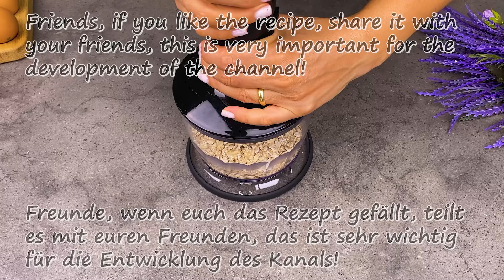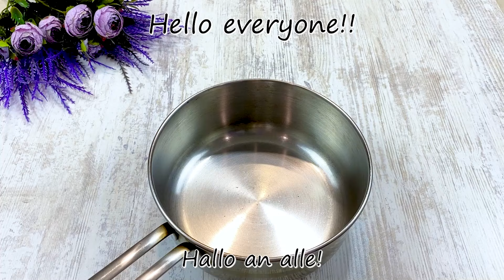Fügen Sie dies hinzu und Sie werden zufrieden sein! Berühmte Rezepte besser als Napoleon!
Köstlicher und gesunder Karottenkuchen und Haferflocken zergehen einfach auf der Zunge. Ein berühmter Kuchen, den jeder lieben wird! Alles ist gemischt und fertig. Der leckerste Kuchen! Sie werden diesen Kuchen jeden Tag backen. Sehr lecker! Ein königlicher Kuchen, der im Mund zergeht.
Leckerer Brandteig und sehr zufriedenstellende und leckere Füllung. Ein sehr sättigender und leckerer Kuchen für jeden Anlass! Ein einfacher Kuchen aus einfachen Zutaten. Befolgen Sie alles wie im Videorezept und Sie werden Erfolg haben.
Auf meinem Kanal gibt es noch einige weitere ähnliche Rezepte, die ihr euch auch anschauen könnt:
00:00
🧡Hallo Freunde! 🙋‍♀️🙋‍♀️
💛Willkommen auf meinem Kanal! 🤗🤗
💙100 Gramm Nüsse.
💚auf jede bequeme Weise mahlen.
🧡200 Gramm leckere Karotten.
💛reibe es.
💚Schale von 2 Mandarinen.
💙Mandarinensaft.
💛400 Gramm Haferflocken.
🧡Freunde, wenn euch das Rezept gefällt, teilt es mit euren Freunden, das ist sehr wichtig für die Entwicklung des Kanals!🙏
💚schleifen.
💜4 Eier.
💙Sie können mehr Zucker haben.
💚ganz nach Deinem Geschmack.
💜100 Gramm Pflanzenöl.
🧡mischen.
💙gehackte Haferflocken hinzufügen.
🧡10 g Kakaopulver.
💛15 Gramm Backpulver.
💚1 Teelöffel Vanillin.
🧡1 Teelöffel Zimt.
💜50 Gramm reine getrocknete Rosinen.
💚gut vermischen.
💙Karotten hinzufügen.
🧡Nüsse.
💛Gleichmäßig in einer 30/40 cm großen Form verteilen.
💜20 Minuten bei 180 °C (350 °F) backen.
💚Mit einem Spieß die Bereitschaft prüfen.
💙es muss trocken und sauber sein.
💛Drehen Sie es auf sauberes Papier und kühlen Sie es ab.
🧡50 Gramm weiche Butter.
💛100 Gramm Puderzucker.
💙200 Gramm Süßkäse.
💜glatt rühren.
💚Die Creme ist fertig.
💙in 4 Teile teilen.
💛Teilen Sie den Kuchen in 4 Teile.
🧡den Kuchen einsammeln.
💜3 Stunden im Kühlschrank aufbewahren.
💚Vielen Dank, dass Sie es bis zum Ende angeschaut haben und es Ihnen gefällt!
💙Sehr leckerer Kuchen!🤤
💛Probieren Sie es unbedingt aus und teilen Sie es mit Ihren Freunden!😍
🧡Wir sehen uns in meinem nächsten Video!🤗

08:01
🧡2 Eier.
💜500ml Milch.
🧡Die Sahne bei mittlerer Hitze unter ständigem Rühren dick aufbrühen.
💛lass die creme abkühlen.
💙100ml Wasser.
💛100ml Milch.
🧡eine Prise Salz.
💜80g Butter.
💚Sobald die Butter geschmolzen ist, 120 g Mehl hinzufügen.
💛Den Teig 1-2 Minuten unter ständigem Rühren kochen.
🧡Lassen Sie die Mischung etwas abkühlen.🧡
💛3 Eier nacheinander hinzufügen.
💙Kuchenform 20cm.
💚den Teig halbieren.
💛10-15 Minuten bei 200 °C backen
🧡160 g Butter (Raumtemperatur) schaumig schlagen.
💙Vanillin.
💚Die abgekühlte Sahne nach und nach hinzufügen.
💙Die Temperatur von Rahm und Butter muss gleich sein.
💛Kuchen sammeln.
🧡Kühl stellen, um die Creme für mindestens 3 Stunden zu stabilisieren.

16:27
🧡für Sahne:
💛2 Eier, 150 Gramm Zucker.
💙70 Gramm Maisstärke.
💚 500g Milch.
🧡 Vanillin, Butter 50 gr.
für den Test:
💛180 Gramm Wasser.
💙 90 Gramm Butter.
💚 Eine Prise Salz,eine Prise Zucker
💜 130 g Mehl.
💙3-4 Eier.

Freunde, wenn dir das Video gefallen hat, kannst du dem Kanal helfen:
Schalten Sie Untertitel ein und sehen Sie sich das Videorezept in Ihrer Muttersprache an!)))